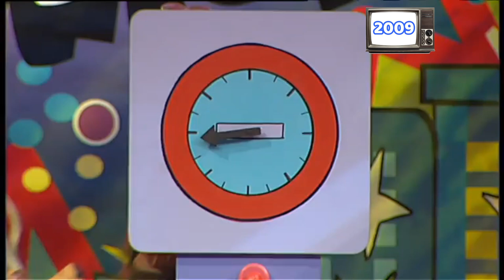Txirri, Mirri eta Txiribiton 50 urte - 66. ATALA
Txirri, Mirri eta Txiribitonen eta euskal pailazotzaren 50. urteurrena ospatzeko, haien ibilbidean zehar bizitako abentura eta abestien bilduma da hau.

ESKETXAK:
Agurra · Txiribitonek turuta galdu du · Mr. Wolfen baskula · Kakusairen hanburgesak · Kakusairen siesta · Txiribiton soinketa egiten · Turutaren bila · Ordularia bilatzeko jolasa · Txiribiton sabeltripontzi hiztuna

ABESTIAK:
Allakuidaos · Altza, Pelipe! · Tortolika · Bonjour, Paris! · Estos vascos están locos · Bat, bi, hiru, lau ta bost · Asto lehoia · Atzo, atzo! · Altza, Porru!

00:00 INTROA
00:47 Agurra (Altza Porru! 2002, Tolosa)
03:58 Allakuidaos 🎵 (Altza Porru! 2002, Tolosa)
06:54 Txiribitonek turuta galdu (Altza Porru! 2002, Tolosa)
14:51 Altza, Pelipe! 🎵 (Trikitraka Trikitron 2003, Irun)
19:13 Mr. Wolfen baskula (Trikitraka Trikitron 2009, Lizarra)
27:01 Tortolika 🎵 (Trikitraka Trikitron 2009, Lizarra)
28:49 Kakusairen hanburgesak (Trikitraka Trikitron 2004, Arrasate)
35:32 Bonjour, Paris! 🎵 (Trikitraka Trikitron 2004, Arrasate)
39:06 Kakusairen siesta (Trikitraka Trikitron 2010, Bilbo)
47:42 Estos vascos están locos 🎵 (Trikitraka Trikitron 2010, Bilbo)
50:20 Txiribiton soinketa egiten (Melokotonio eta olinpiadak 1992, Gasteiz)
54:48 Bat, bi, hiru, lau ta bost 🎵 (Trikitraka Trikitron 2006, Azkoitia)
56:35 Turutaren bila (Altza Porru! 2002, Tolosa)
1:00:23 Asto lehoia 🎵 (Trikitraka Trikitron 2004, Gasteiz)
1:02:36 Ordularia bilatzeko jolasa (Trikitraka Trikitron 2008, Santurtzi)
1:06:00 Atzo, atzo! 🎵 (Trikitraka Trikitron 2009, Barakaldo)
1:09:17 Txiribiton sabeltripontzi hiztuna (Altza Porru! 2002, Tolosa)
1:18:25 Altza, Porru! 🎵 (Altza Porru! 2002, Tolosa)